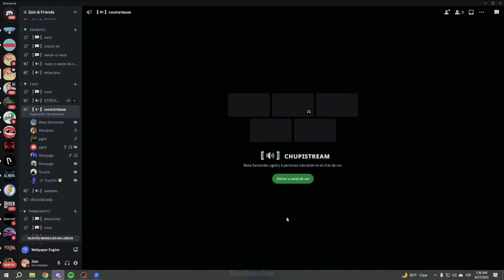Zein le DEDICA una CANCIÓN a la BEBA y lo INTERRUMPEN😔